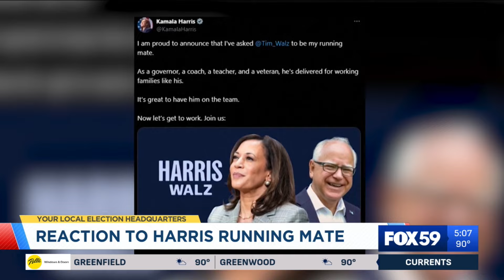Central Indiana political figures react to Harris’ VP decision